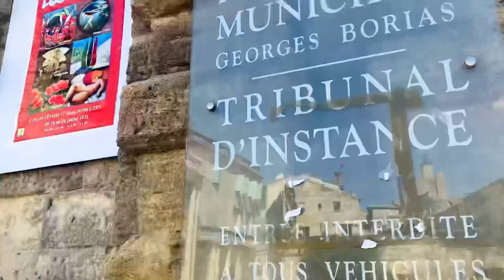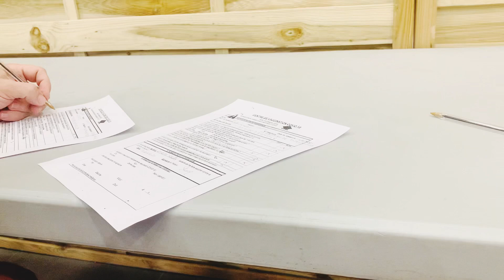One shot suntik nyilu setelah 1 hari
Pada waktunya suntik juga  setelah 15 menit baru krasa kliyengan kepala badan terasa berat dan bekas suntik di lengan pun nyilu demi kesehatan tetep harus di jaga stamina dan minum banyak air